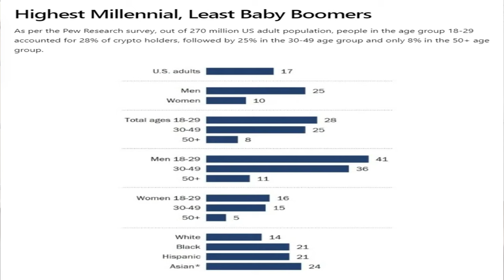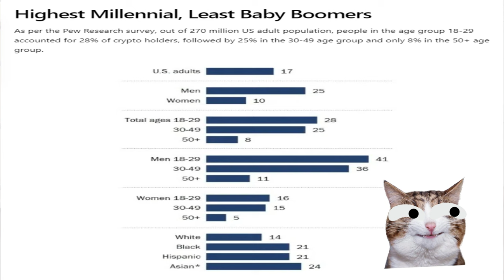Se los dije 5 días atrás! Los MERCADOS muy pronto van a EXPLOTAR!